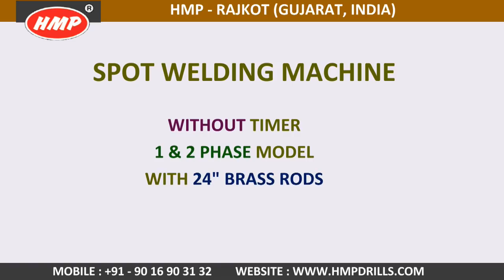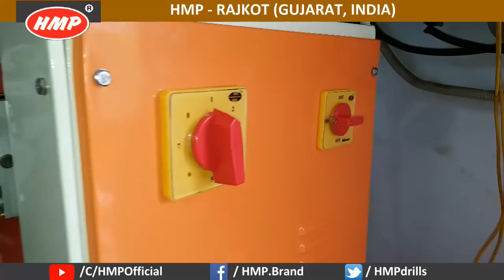HMP Almari Making Spot Welding Machine Demo By Rajlaxmi Machine Tools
1. Spot Welding Machine
2. Spot Welder Machine
3. Spot Welding Machine
4. Rocker Arm Type Spot Welding Machine
5. Pedal Operated Spot Welding Machine

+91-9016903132 (HMP - Rajlaxmi Machine Tools)
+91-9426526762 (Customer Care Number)